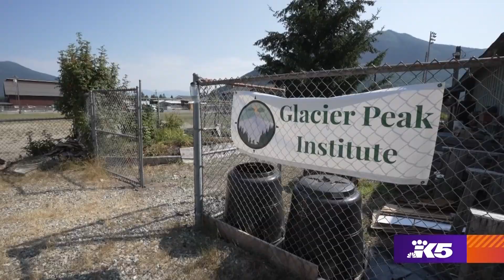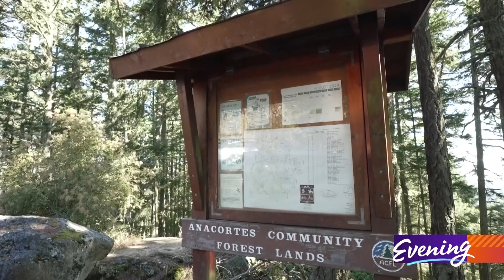Local organization empowers youth through a connection to nature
Glacier Peak Institute helps kids work through challenges while teaching them outdoor activities like archery and rock climbing.